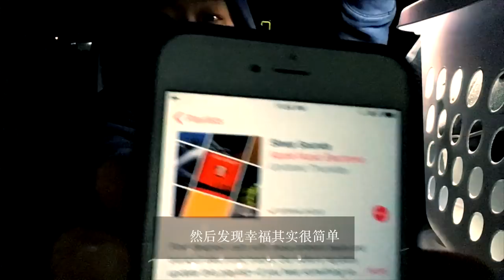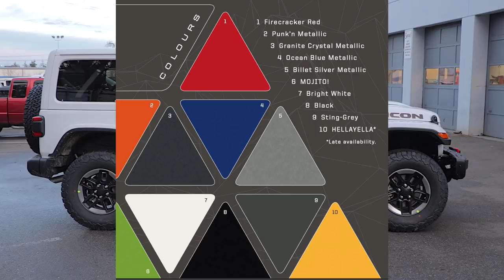【全球中文首测】2019吉普牧马人罗宾汉 2019 Jeep Wrangler JLU Rubicon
吉普迷唐大叔和你分享他了解关于Jeep的一切，和唐大学Jeep、
买Jeep、玩儿Jeep！🚙😎

编剧/导演/摄影/后期/主持：白石牧马人唐大叔

微信：tangyucun
温村Jeep之家总部: TAG Customs （兰里克莱斯勒4S店内）
地址：19418 Langley Bypass, Surrey, BC V3S 6K1

社交媒体